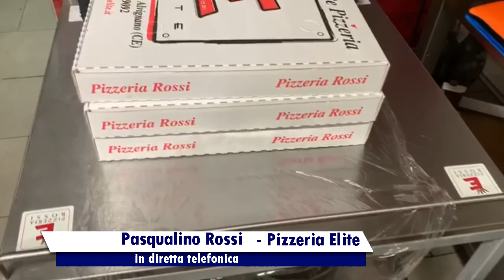Casertasera.it RIAPRONO RISTORANTI E PIZZERIE ECCO COME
Con l'ordinaza della regione Campania dal 27 aprile  riaprono ristoranti e pizzerie ma solo d'asporto. Come cambieranno le attività?